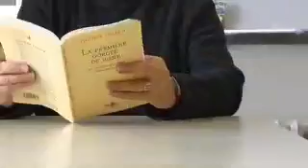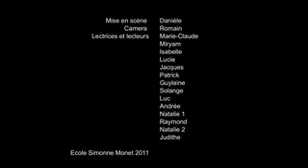Minuscules Plaisirs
Réalisé par le personnel de l'Ecole primaire Simonne Monet
Adaptation librement inspirée de l'oeuvre de Philippe Delerme  "la première gorgée de bière".